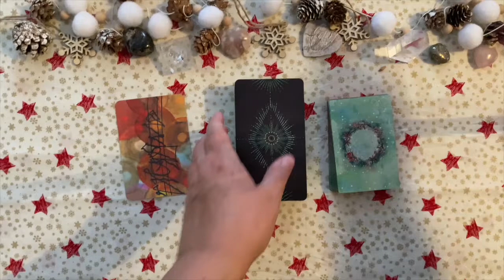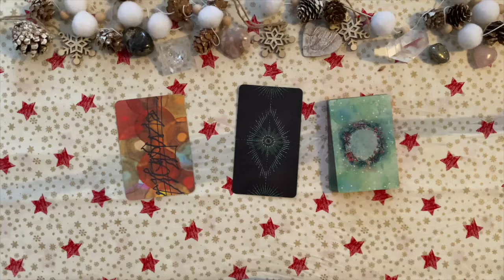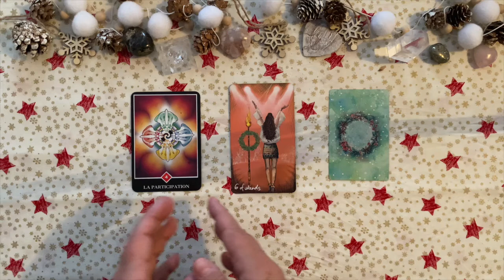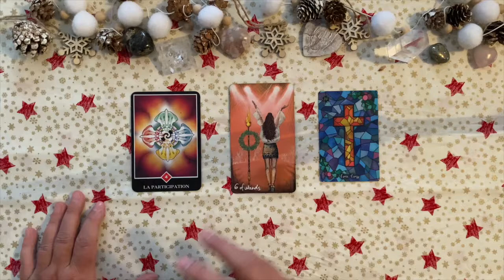TAUREAU 🧚 Taroscope Janvier 2022